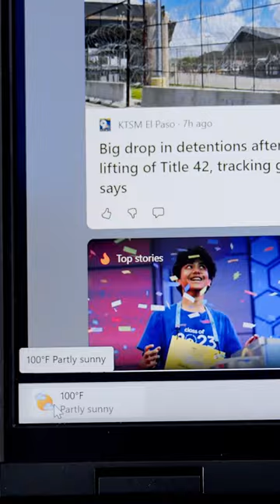laptopworld Một thứ khiến Laptop Windows của anh em LAG HƠN!!!